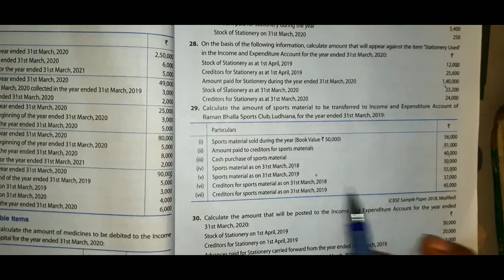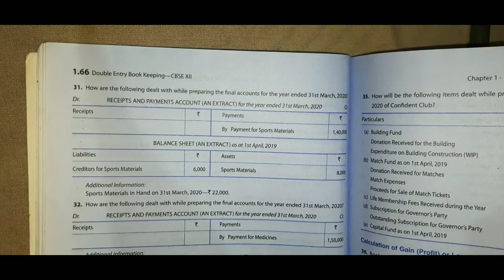Not for profit organisation | Npo | Class 12 | Ts grewal solutions | Q29 to Q30 | Part.